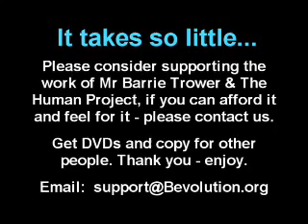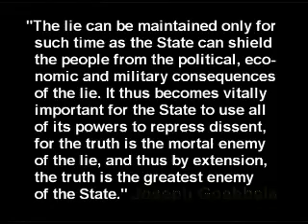Barrie Trower ( 5 of 10) Radiation Scientist and Expert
Documents and links are on Creatrix13 youtube channel